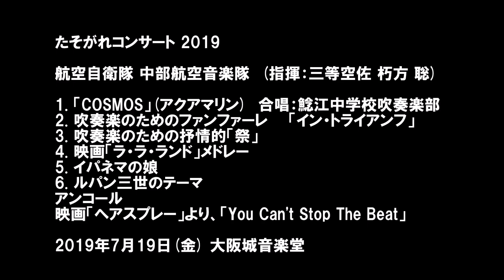2019-07-19 中部航空音楽隊 たそがれコンサート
たそがれコンサート 2019

航空自衛隊 中部航空音楽隊　(指揮：三等空佐 朽方 聡)

1. 「COSMOS」(アクアマリン)　合唱：鯰江中学校吹奏楽部
2. 吹奏楽のためのファンファーレ　　「イン・トライアンフ」
3. 吹奏楽のための抒情的「祭」
4. 映画「ラ・ラ・ランド」メドレー
5. イパネマの娘
6. ルパン三世のテーマ
アンコール
映画「ヘアスプレー」より、「You Can't Stop The Beat」

2019年7月19日(金) 大阪城音楽堂